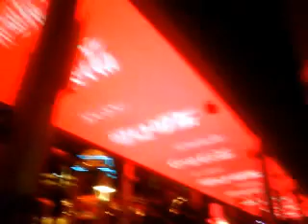Beijing Streets: 2008 Olympics Closing Ceremonies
The scene on the streets of Beijing during the live broadcast of the 2008 Olympic Games Closing Ceremony.